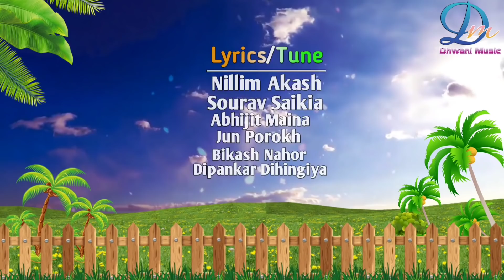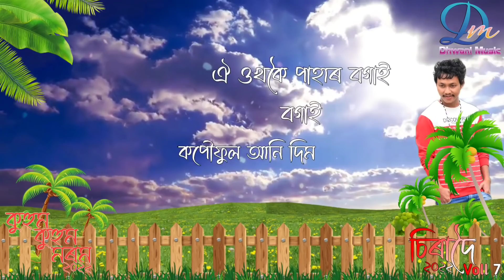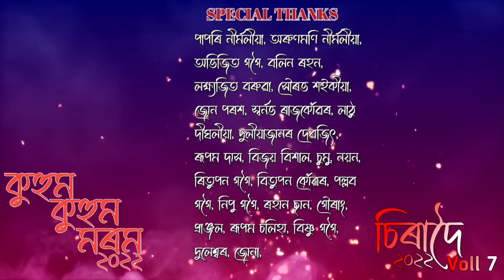Kuhum Kuhum Morom By Nilim Akash || New Assamese Song 2022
Nilim Akash Presents
Song name:- Kuhum Kuhum Morom
Singer:- Nilim Akash
Album:- Siradoi Voll-7 (2022)
Lyrics Tune:- Jun Parakh, Sourav Saikia, Dipankar Dihingia, Abhijit Maina, Bikash Nahor, Nilim Akash
Mix- Master:- Koustav Saikia
Flute:- Aonitya Borha
Recorded @ Studio:- Melodyne Moran
Product by:- S.N. Chetia, Arup Phukan

Lyrical Video:- Nayan Jyoti ( NJ EDITING PRODUCTION 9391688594)

Digital Partner : @DhwaniMusic